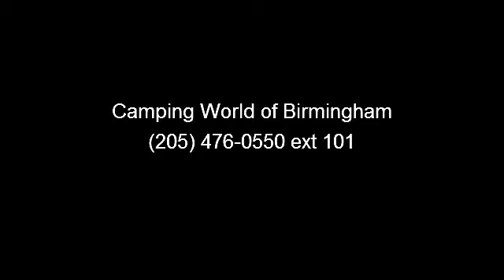2014 THOR MOTOR COACH Freedom Elite - Camping World of Birm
For Sale in: Calera, AL

 Cabinetry-Freedom Elite, Contemporary Cherry Interior, Decor-Camping World Rentals, Exterior Decor-CW RV Rental, RVIA Seal,